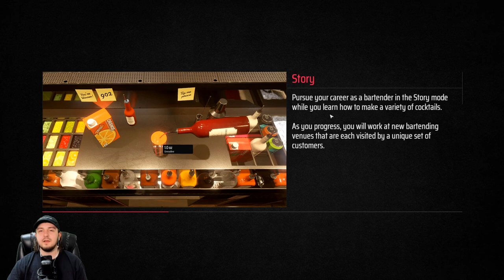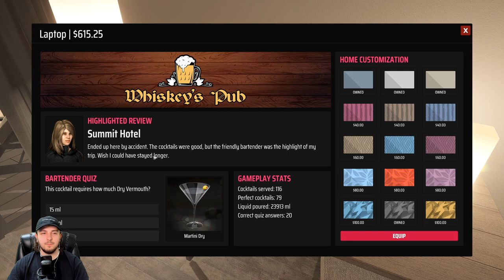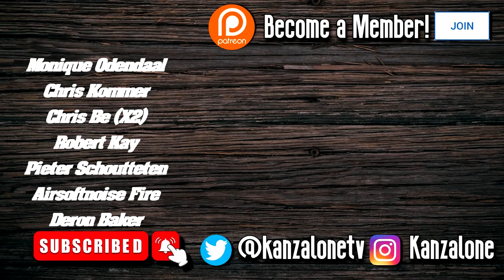Were Going To The Caribbean! - #5 - Bartender Hustle (Story)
Mix amazing cocktails as you hustle your way to the top as a bartender unlocking a variety of bartending venues in this narrative based bartender simulator.